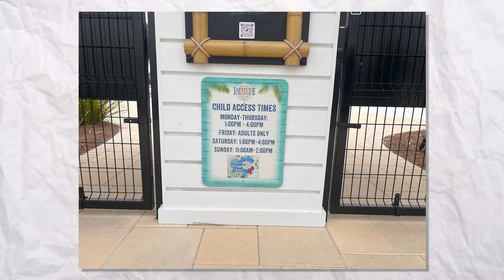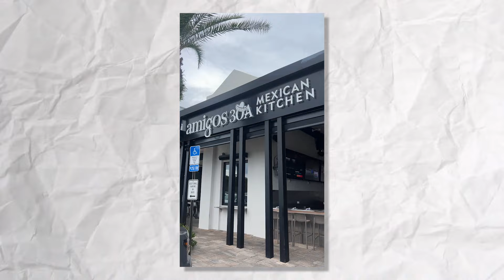SENIOR LIVING in Northwest FLORIDA Destin -PCB Neighborhoods for 55+ you MUST checkout!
Are you looking for senior living options in northwest, Florida? You have come to the right place. In this video, we will explore 3 different senior family neighborhoods. Including Lattitude of Margaritaville (PCB), Origins by Watersound (30A), and Hammock Bay in Freeport.
These neighborhoods offer carefree, maintenance-free living for those wishing to relocate to the panhandle of Florida.

Are you moving to the Emerald Coast, Florida? (Northwest Florida)? Or do you already live here and are considering a move to another area on the Emerald Coast? I have spent a lot of my time on the Emerald Coast and can be your guide for EVERYTHING the panhandle of Florida has to offer.
📲 We have so many people contacting us who are moving here to the Emerald Coast, Florida, and we ABSOLUTELY love it! Honestly, if you are moving or relocating here to Panama City, Destin, or anywhere between, we can make that transition so much easier on you!!

I am a licensed Real Estate Agent here in  Inlet Beach, Florida, who would love to help assist you with all of your real estate needs.
NEED MORE INFO ON  The Emerald Coast, Florida?

Reach ME day/night/weekends ANYTIME!  We love to talk to people that are interested in moving to our part of the world.

John Arroyo
Florida Licensed Realtor
Brokered by ExP Realty

Is PANAMA CITY, FLORIDA a GOOD place to live? A FULL VLOG TOUR 2024 (4 NEIGHBORHOODS)